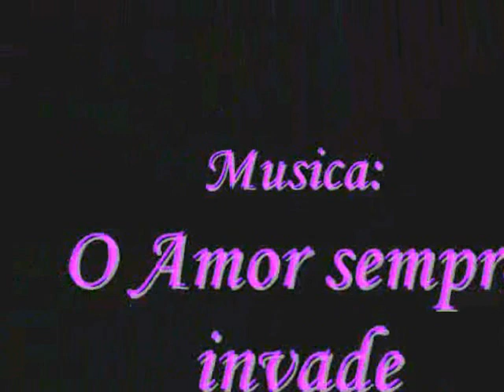💦🍇💦 Charles Colt | O amor sempre invade | Compositor: Charles Colt 💦🍇💦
🍒 O AMOR SEMPRE INVADE 🍒
Letra e melodia: Charles Colt

SE EU PEGO O TELEFONE E LIGO PRA VOCE
SÓ DÁ OCUPADO
SE EU LHE ENVIO UM EMAIL
É O COMPUTADOR QUE ESTÁ DESLIGADO

II

SE EU LHE ESCREVO UMA CARTA
O CORREIO ME DEVOLVE
É VOCE QUEM SE MUDOU
O TELEFONE TOCA
A ANSIEDADE AUMENTA

III

SE É PAIXÃO FECHO O MEU CORAÇÃO
SE É ILUSÃO SÓ VAI DAR CONFUSÃO
EU SÓ SEI QUE O AMOR SEMPRE INVADE

IV

A PAIXÃO É UM SENTIMENTO EM VÃO
A ILUSÃO VAI ROLAR EMOÇÃO

V - REFRÃO

PORQUE O AMOR CHEGA QUANDO QUER
NÃO PRECISA DE PALAVRAS
E DE NENHUM LAMENTO SIQUER
O AMOR CHEGA QUANDO QUER

REPETIR A MÚSICA TODA E TERMINAR NO REFRÃO .

Produção: Charles Colt
Técnica de Som/Mixagem: Primo
Arranjos: Charles Colt
Vózes: Charles Colt
Guitarra Sólo: Aristeu
Guitarra Base: Lalo ( Eduardo )
Violão: Charles Colt
Teclados/Flauta/Metais: Maestro Fernandinho/Karan
Baixo: Renatinho
Bateria: Gel
Estúdio: MOSH - SÃO PAULO - SP

Direitos Autorais Reservados ao Autor: Matrícula SICAM nº 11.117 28/05/1984